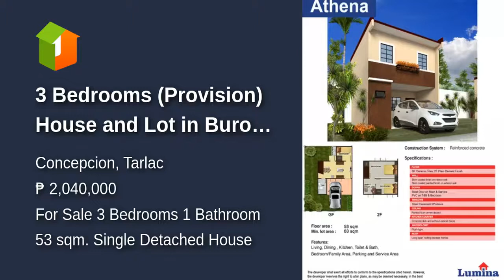3 Bedrooms (Provision) House and Lot in Burot Tarlac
3 Bedrooms (Provision) House and Lot in Burot Tarlac
Number of Bedrooms: 3
Number of Bathrooms: 1
Floor Area: 53 sqm.
Lot Area: 63 sqm.
House Type: Single Detached House
Number of Floors: 2